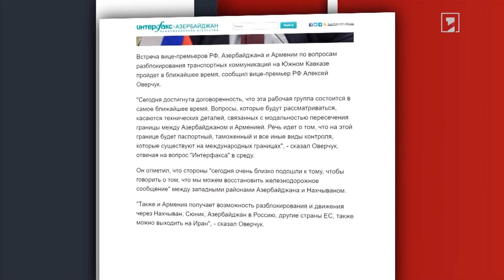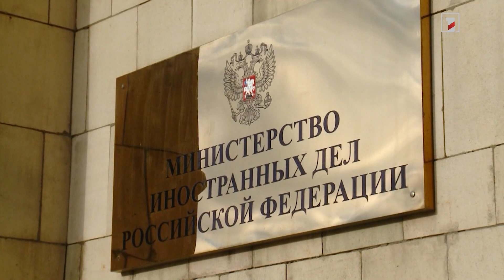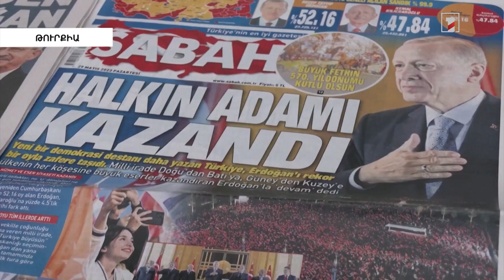Ռուսաստանի, Ադրբեջանի և Հայաստանի փոխվարչապետների հանդիպումը տեղի կունենա մոտ ապագայում